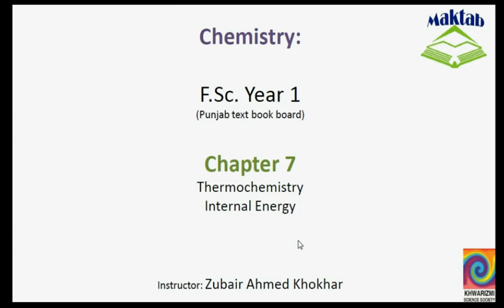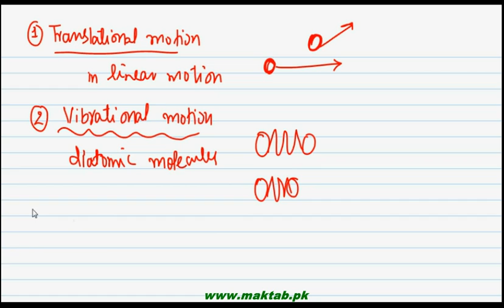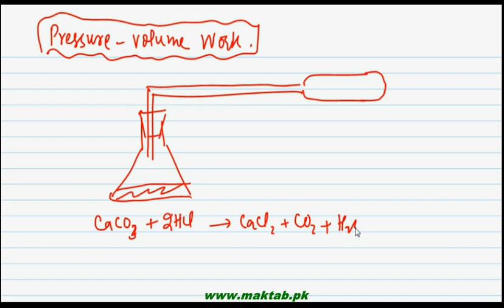FSc Chemistry Book1, CH 7, LEC 5: Internal Energy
This video lecture from Thermochemistry (F.Sc. Chemistry Book 1) covers the concept of the internal energy in terms of the kinetic energy due to translational, vibration and rotational motion and Potential energy in terms of the attractive forces, the concept of energy transference in terms of heat and work with examples. Find more e-learning material and educational video lectures in Urdu at maktab.pk. These videos are free to use for promotional and commercial purpose by keeping the credits to Maktab.